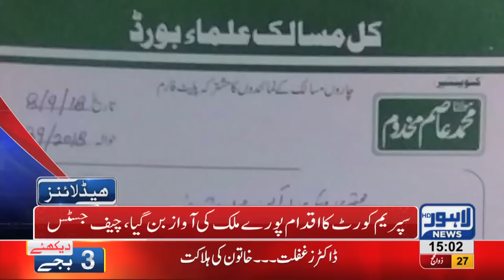03 PM Headlines Lahore News HD - 08 September 2018